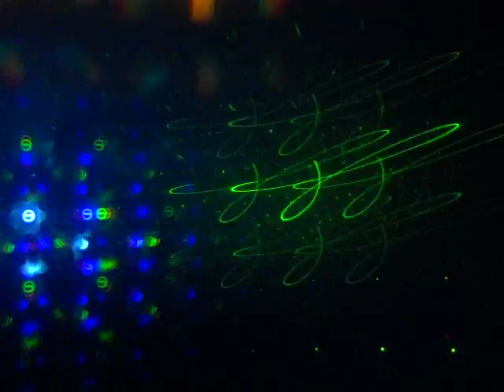Psy Trance (2012 Mix)